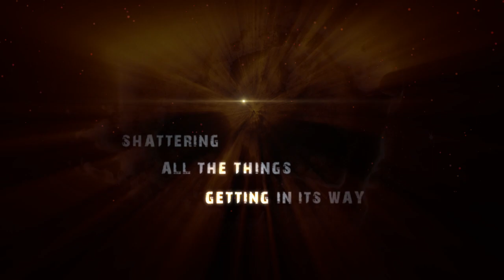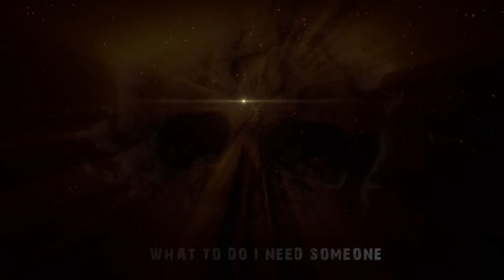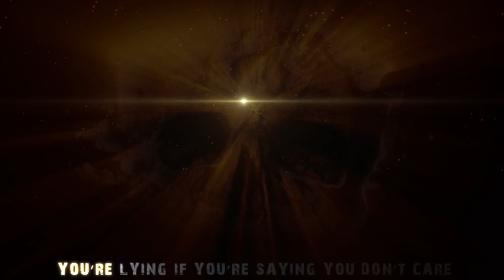ESSENCE (Official) - "FRACTURED DIMENSION" (NEW SONG 2013!)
to keep track of your personal Danish thrash metal band no. uno! Interact with the band, be the first to receive news, see what happen behind the scenes and much more at our official Facebook page!

Video made by Peter Kelkelund!

The song is from the album LAST NIGHT OF SOLACE, recorded and produced in Abyss Studio, Sweden, by Peter Tägtgren.

Pre-order LAST NIGHT OF SOLACE (out March 29th 2013) at:
NoiseArt Records

LYRICS:
A line is drawn -- a stage is set
A battle is upon -- the curtain moves
The audience anxiously awaits
As the final act is beginning to take place

Gracefully they're striking from above
Judgement -- blasting out of heaven
Hammering the anvil from the skies
Banging in the nails one by one
There's fire in the night

Trapped in an alien reality -- sentenced to die
Lost in a deserted world -- used to be mine
Searching for intelligent life
To help me get out
Cover -- no one must see me
Look to the sky and feel the fire

The fire which flames burn into my skin is

Lighting skies
In the night
Falling from above
Hear the blast
Feel the clash
The hammer's striking hard

Shattering
All the things
Getting in its way
Splitting time
Fractured my
Dimension made of clay
Have mercy

What to do - I need someone
To help me find what I'm looking for
Earth's inner core is overheating
And time's running out
Life's nowhere to be found

Locked up in a fractured dimension
Awaiting final death
Holding my last breath

Grains of sand keep me running blind
I can't seem to find the light
Leading me to inner peace

Locked up
Locked up
Locked up
Locked up

Locked up in a shattered dimension
Feelings of apprehension
As I'm burning all the light and my energy
Needed to flee from the storm

Timeless is a fleeting hope
It's fleeting this dimension to escape
Euphoric master piece of heart
You're lying if you're saying you don't care

Lighting skies
In the night
Falling from above
Hear the blast
Feel the clash

Shattering
All the things
Splitting time
Fractured my
Have mercy and free my soul